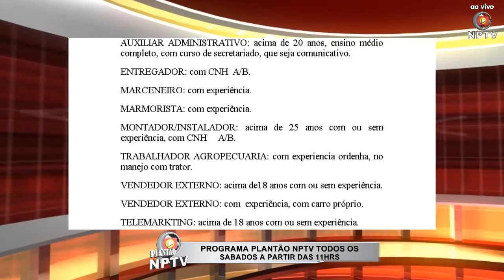Vagas de Emprego para Santo Antônio da Platina - 13/01/2016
Vagas de Emprego para Santo Antônio da Platina. Compartilhe e Marque seu Amigo que está em busca de uma oportunidade.

Receba Notificações em Tempo Real curtindo a Página da NPTV